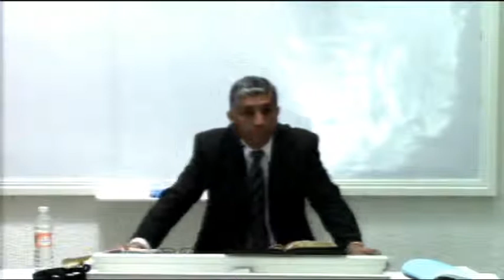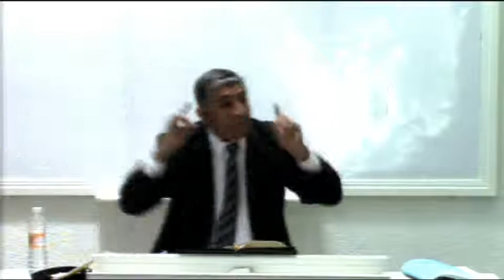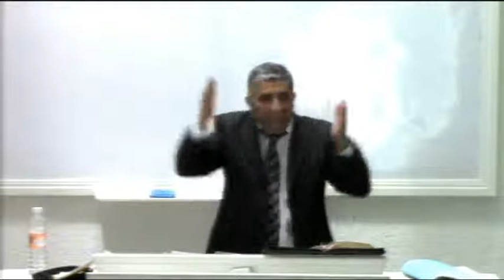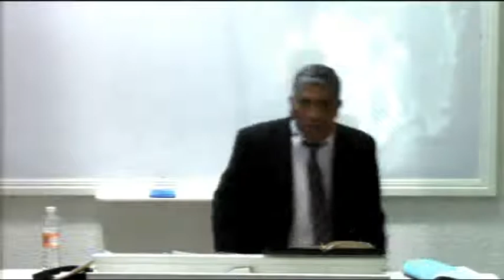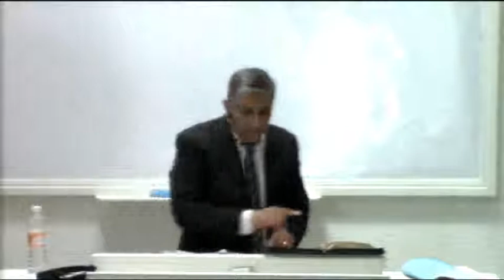TDJSLP Domingo 2 de Febrero del 2014 Hno. Roberto Robles